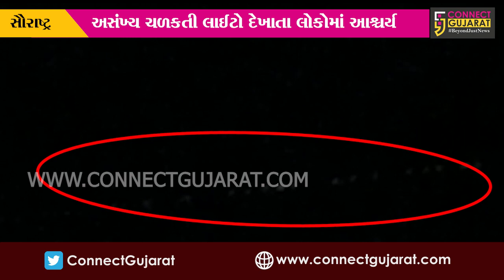સૌરાષ્ટ્રના આકાશમાં બની ભેદી ઘટના, ખગોળીય ઘટનાથી લોકોમાં કુતૂહલ સર્જાયું